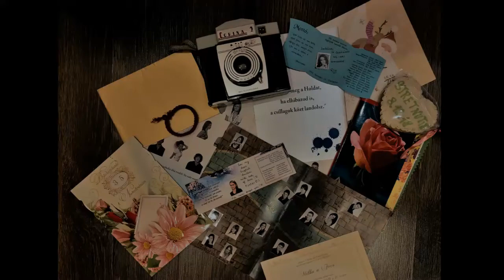Flashback n°6: Dominika Bajuszová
V dnešnom Flashbacku k nám virtuálne zavíta jedna z našich čerstvých absolventiek s prekvapivým priznaním: rada straší! Dominiku si pamätáme ako usilovnú včielku; ako vytrvalú poslucháčku, ktorá vždy vedela svojím spolužiakom pomôcť či poradiť. Alebo si ich "len" vypočuť. Ak k tomuto všetkému pridáme bystrý um a šibalstvo dieťaťa, výsledkom je osobnosť stvorená na kariéru lekárky. Držíme palce, slečna!